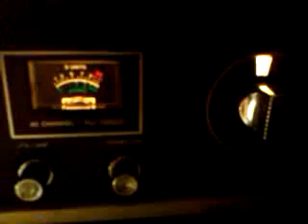Redman - Hudson Valley, NY CB Rambo Nutjob - Pt.1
A local CB retard, Redman on a nut babble. This guy obviously suffers from Paranoid Schizophrenia. Not only rambles endlessly for ever, but threatens people, as well as stalking them. He is friends with 409, who threatens to molest and rape other operators children. Real group of winners here. Marine? Yeah OK...